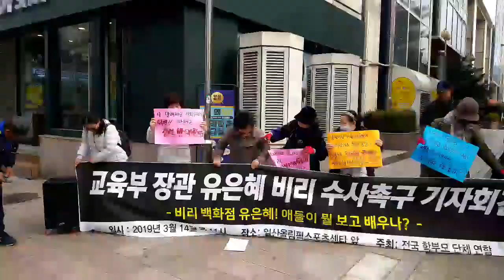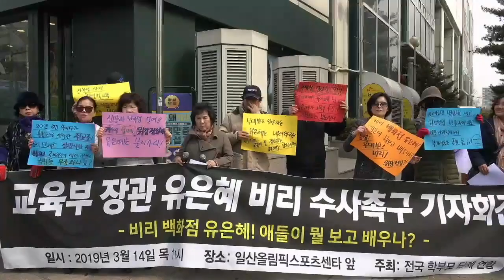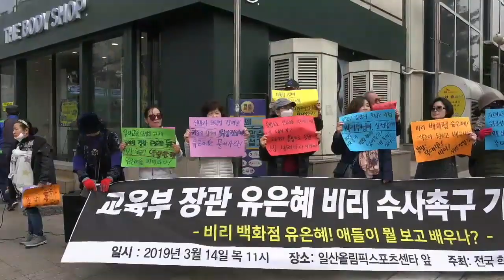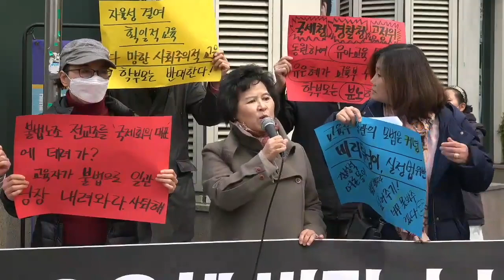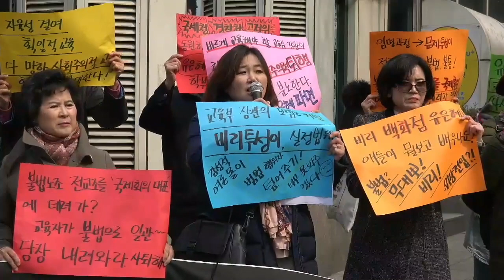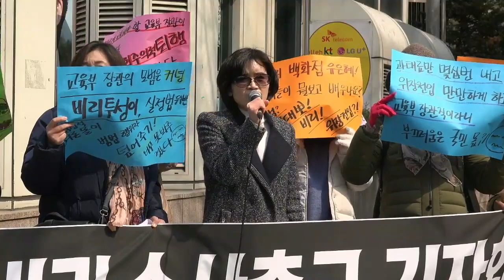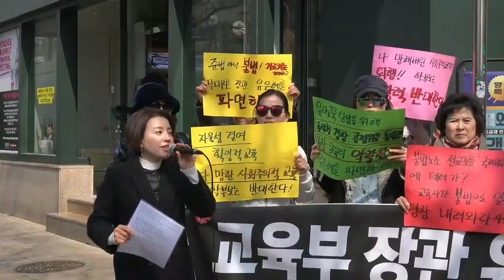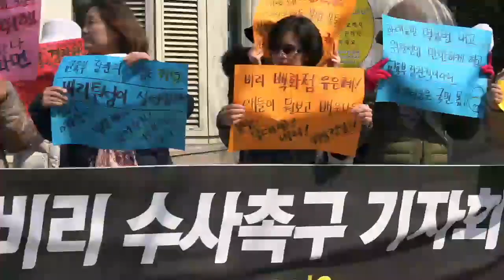유은혜 교육부장관 비리 수사촉구 기자회견.